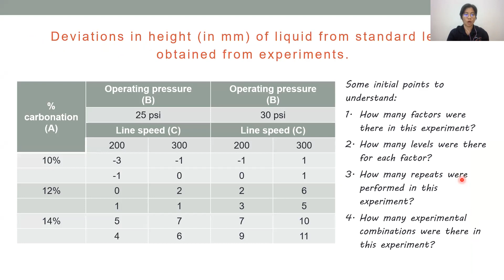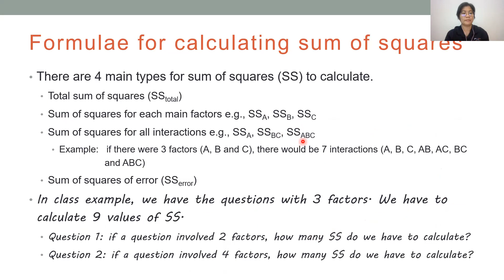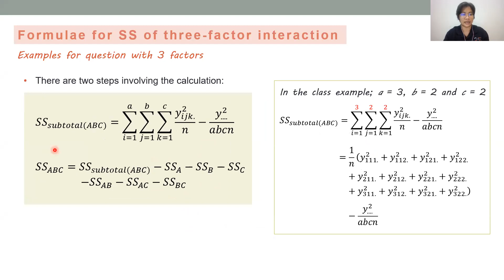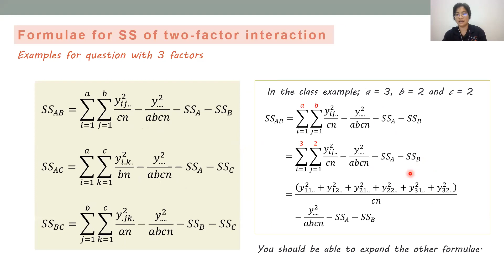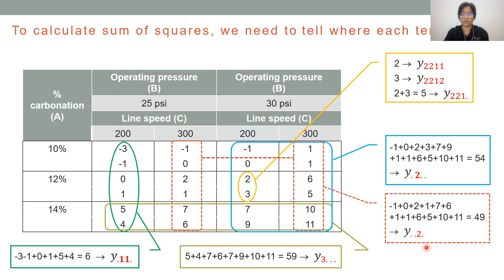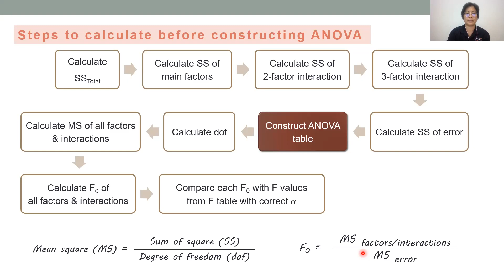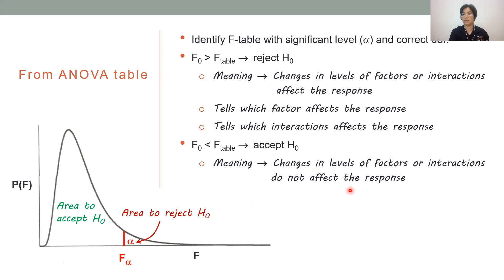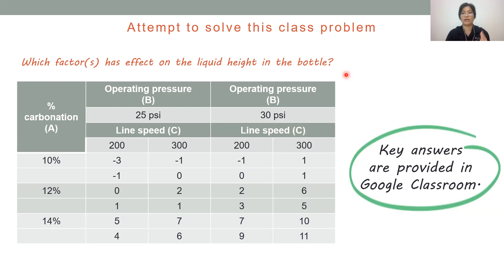Explain formulae for SS calculation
รายวิชา TE023203 สถิติและการออกแบบการทดลองสำหรับนักเทคโนโลยี ปีการศึกษา 2564
- สูตรการคำนวณค่า Sum of squares ต่างๆ
- การอ่านค่าผลการทดลองและสัญลักษณ์เพื่อนำไปใส่ในสูตรคำนวณ
- ขั้นตอนการสร้างตาราง ANOVA
- การสรุปผลจากค่า F ที่คำนวณได้ (F-test)
- ตัวอย่างการคำนวณค่า sum of squares บางค่าจากโจทย์